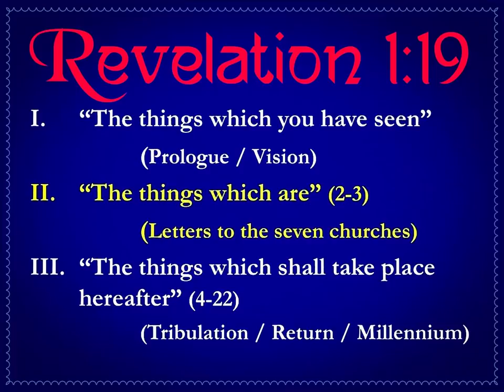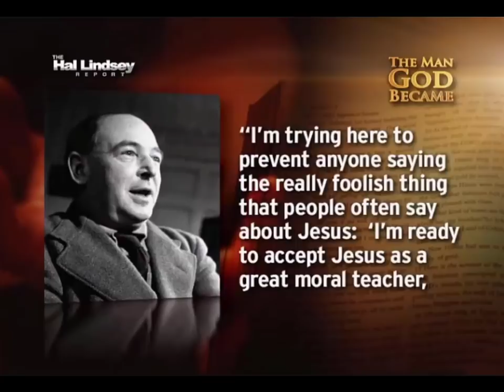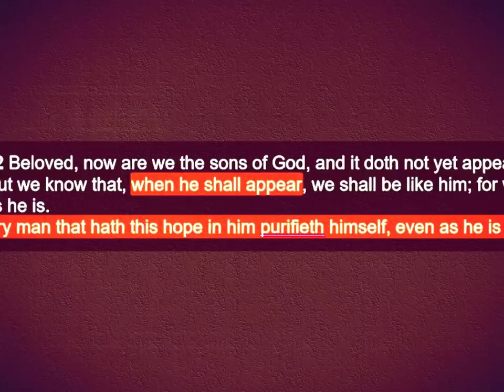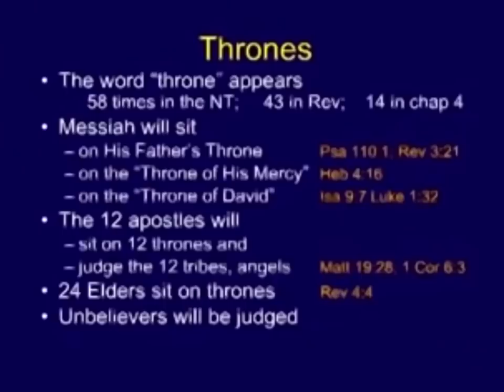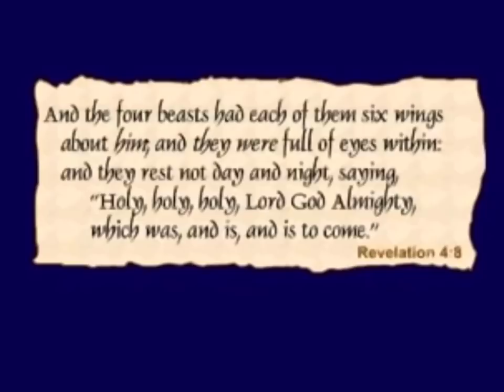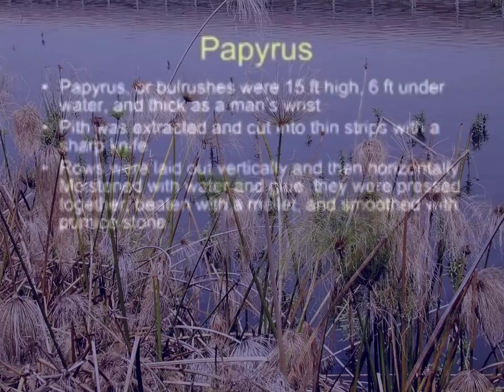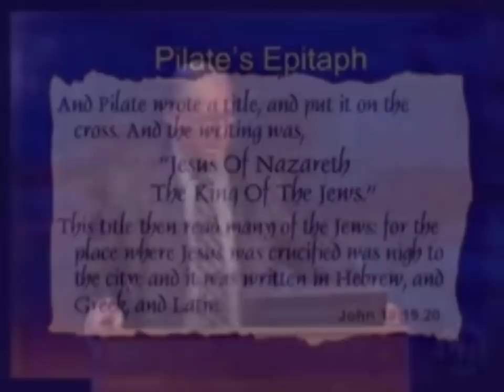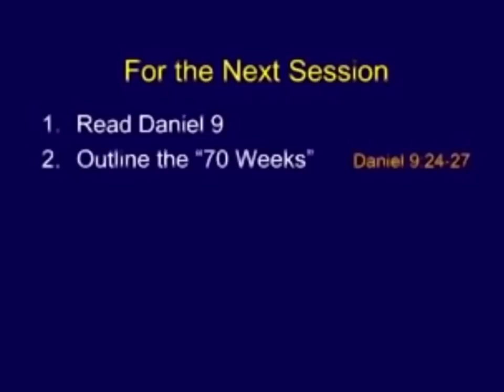Chuck Missler ❖ Revelation #10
† Revelation 4; the Throne Room
The remastered series with better audio and video is available by subscription to khouse: